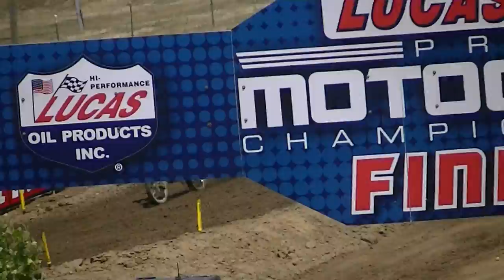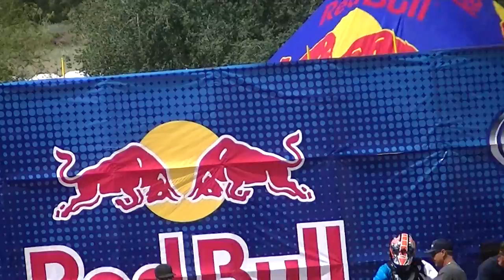2015 HT M1 40C